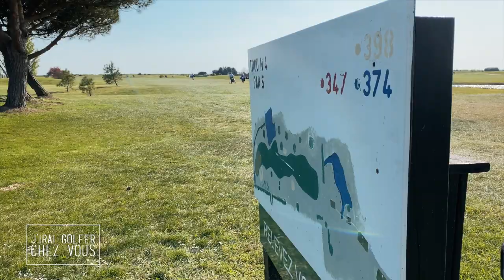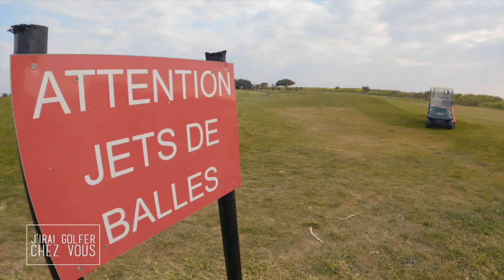J'irai golfer chez vous à Trousse-Chemise (Ile de Ré)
Cap sur l'île de Ré pour cette nouvelle étape de J'irai golfer chez vous. Le golf de Trousse-Chemise a niché ses 9 défis tout au bout de cette perle de l'Atlantique. Un parcours balayé par le vent, les embruns et les douces odeurs des marais. Visite guidée avec son directeur (et pro) Nicolas Horwitz.